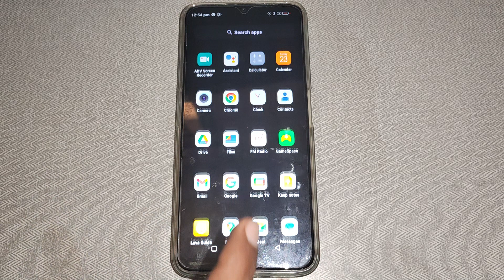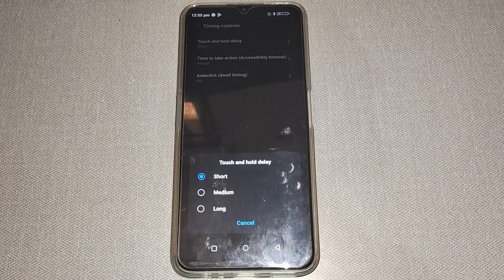Lava blaze pro timing control setting, lava blaze pro me touch and hold delay set kaise kare,how to